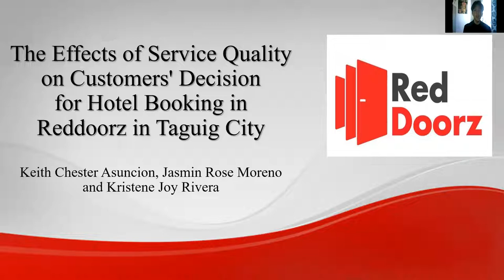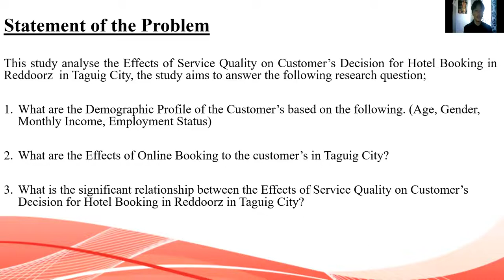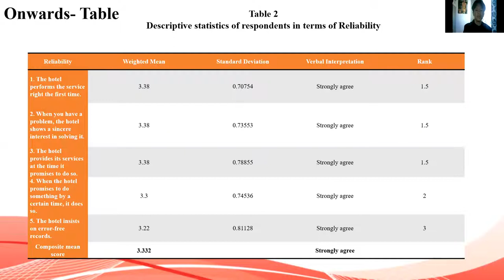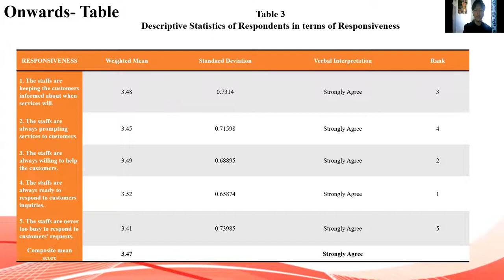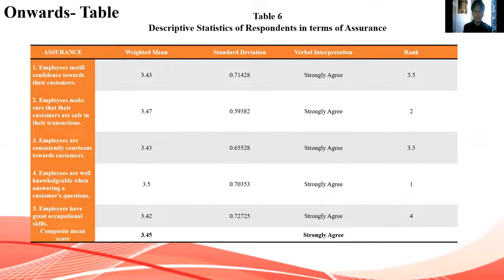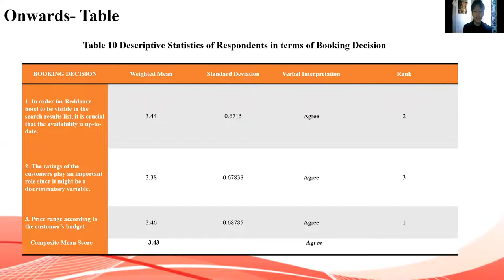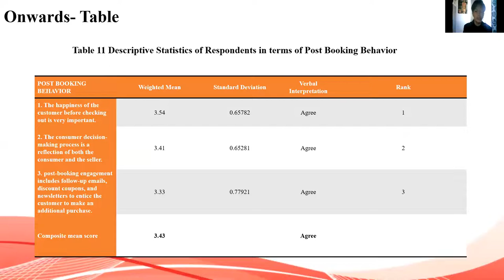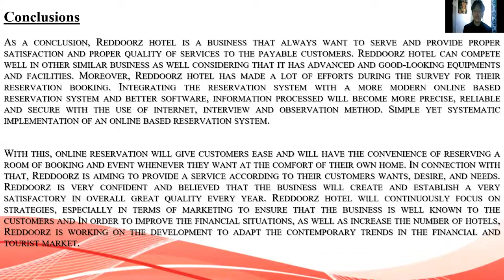The Effects of Service Quality on Customers' Decision for Hotel Booking in RedDoorz in Taguig City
1st TFVC-CBAA Multidisciplinary Conference 2021 (TCMRC2021)